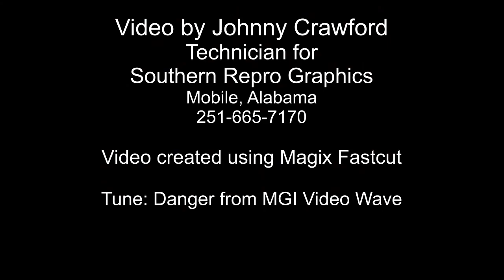HP Designjet 4000 plotter carriage belt replacement in 30 seconds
This  time lapse video was created using an IPhone 5.   It captures a service technician as he replaces the carriage belt on an HP Designjet 4000 color plotter.  The actual repair required approximately 1.75 hours from start to finish.  If you look closely you will see the technician hold up a sign that indicates he has reached the half way point in the repair.